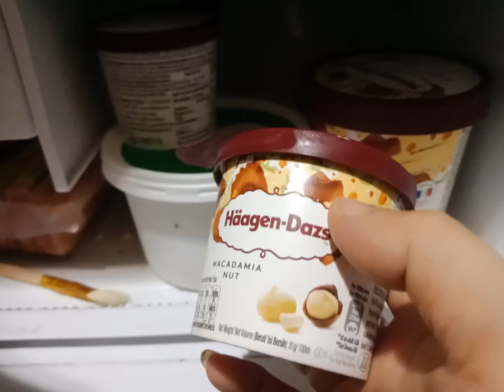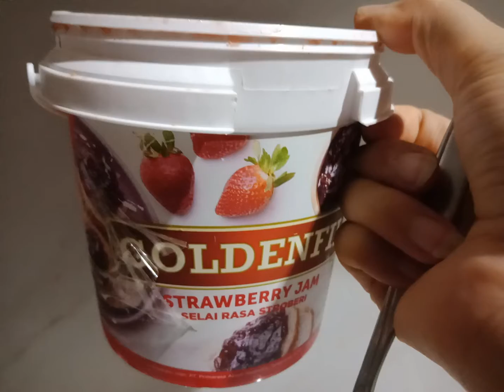Langsung Seger disiang bolong